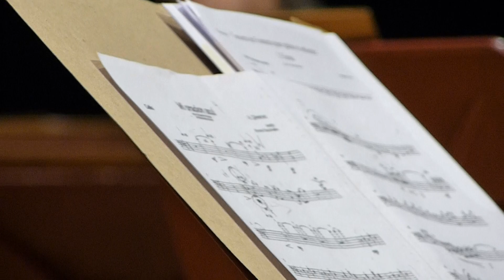YAMANDU COSTA con la ONMA: Oración azul (Herminio Giménez)- Choli (José Asunción Flores-00077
Yamandu Costa con la Orquesta Nacional de Música Argentina (ONMA "Juan de Dios Filiberto") - Buenos Aires, viernes 14 de julio de 2017 - Sala Sinfónica del CCK. El gran guitarrista brasileño Yamandu Costa se presenta junto a la Orquesta Nacional de Música Argentina “Juan de Dios Filiberto”, bajo la dirección de Leandro Carvalho. El programa integra piezas de dos figuras centrales de la música del Paraguay a partir de la década de 1920, Herminio Giménez y José Asunción Flores; obras del propio Costa –entre las que se destaca su Concerto de fronteira, que conjuga ritmos populares como el chamamé y la guarania con elementos de música académica y contemporánea– y un arreglo para orquesta y guitarra de Decarísimo de Astor Piazzolla.
Director invitado: Leandro Carvalho.

Programa:

Orquesta Nacional de Música Argentina “Juan de Dios Filiberto”
Solista invitado: Yamandu Costa (guitarra)

-Herminio Giménez (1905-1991): Mi oración azul - El canto de mi selva (adaptación: Ricardo Vasconcelos)
-José Asunción Flores (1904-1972): Mburikao - Choli (adaptación: Ricardo Vasconcelos)
-Yamandu Costa (1980): Concerto de fronteira (orquestación: Elodie Bouny)
I. Fiesta
II. Coração de camalote
III. Contrabando
-Yamandu Costa: Os segredos da vivência - Sarará (arreglo: Paulo Aragão)
-Astor Piazzolla (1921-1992): Decarísimo (arreglo: Paulo Aragão)
-Yamandu Costa: Bachbaridade (arreglo: Paulo Aragão)

Acerca de Leandro Carvalho:

Considerado uno de los más prominentes maestros brasileños de la nueva generación, Leandro Carvalho es uno de los fundadores de la Orquesta del Estado de Mato Grosso y su actual director artístico y regente principal. Realizó una residencia artística (conducting fellowship) en la Philadelphia Orchestra de Estados Unidos, y fue director asistente en la Orquesta Sinfónica Brasileña en Rio de Janeiro, donde tuvo la oportunidad de dirigir conciertos con grandes solistas como Daniil Trifonov, Simone Dinnerstein, Lenine y Gilberto Gil. Bajo su dirección, la Orquesta de Mato Grosso realizó de 2005 a 2014 más de seiscientos conciertos, distribuidos en diferentes series, en municipios de Mato Grosso y del resto del Brasil, incluyendo dos grandes giras en 2008. Con la OEMT grabó 9 CD y 4 DVD con grandes instrumentistas como Yamandu Costa, Turibio Santos, Antonio Del Claro, Emmanuele Baldini, Roberto Correa, Pablo Agri y Carlos Corrales. Graduado en Música Erudita en São Paulo, hizo su posgrado en Dirección Orquestal en Holanda y en la Academia Järvi en Estonia. Participó de festivales en Inglaterra y en Brasil, y de clases magistrales con Valery Gergiev y Kurt Masur. En Estados Unidos se perfeccionó bajo la guía de Leonid Grin. Fue el único latinoamericano seleccionado para participar de la Svetlanov International Conducting Competition en París, con la Orchestre Philharmonique de Radio France, en 2014. Como instrumentista grabó 9 CD y realizó conciertos en Brasil y el exterior.

Acerca de Yamandu Costa:

A los 37 años, Yamandu Costa es un referente mundial de la música del Brasil, y su discografía comprende 21 CD y DVD. Es hoy el músico brasileño que más se presenta en el exterior, y sus actuaciones incluyen escenarios de los cinco continentes. Se presentó junto a las orquestas Nacional de Francia, Nacional de Bélgica, Orquesta de Paris, Sinfónica MDR-Leipzig, Filarmónica de Rotterdam, Filarmónica de Calgary, Adelaide Art Orchestra, OSB-Orquesta Sinfónica Brasileña y Orquesta de la Provincia de Mato Grosso, bajo la batuta de grandes directores como Kurt Masur, Kristjan Järvi, Alondra de Parra, Roberto Minczuk y Leandro Carvalho.